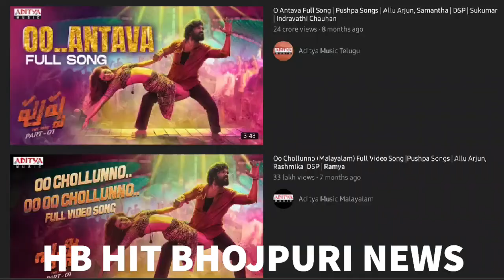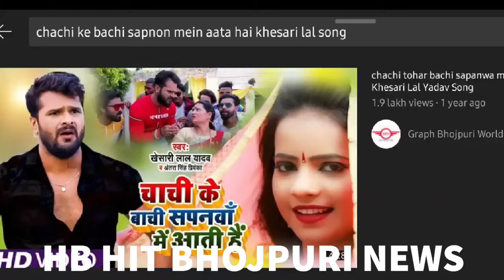Patna Se Chalta Dawaiya | Pawan singh New Song 2022 | Pawan singh , Nilam Giri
Pawan singh
Pawan singh bhojpuri
Pawan singh new song
News Song
gana